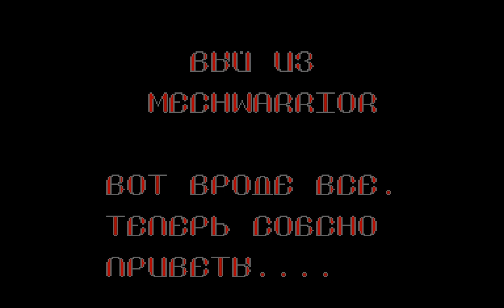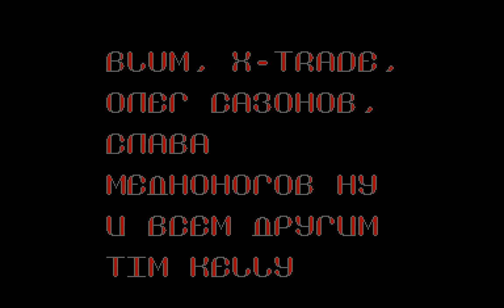MechWarrior - Cross Worlds/O2-S soft [zx spectrum NEO GS Music Demo]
Скачать (download):
- Российский архив ZX Spectrum Demos

Fuck to: Nyuk, moroz99, introspec